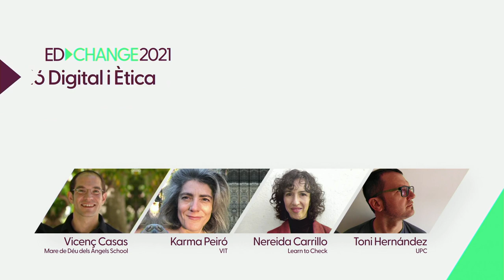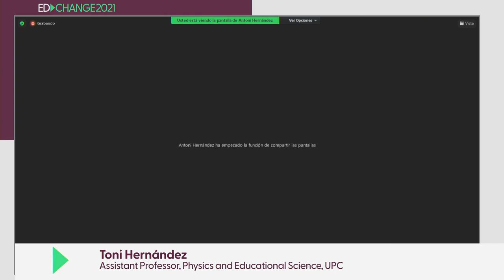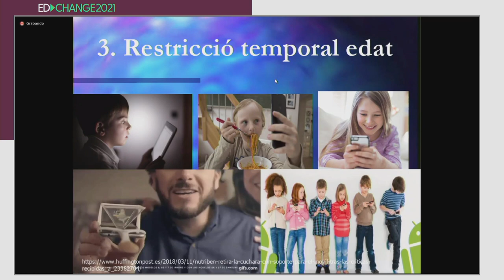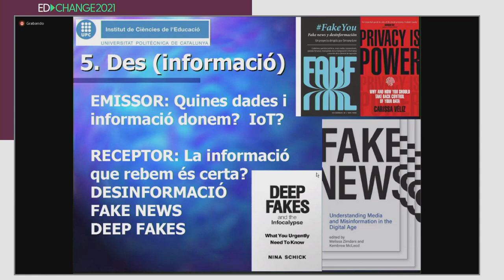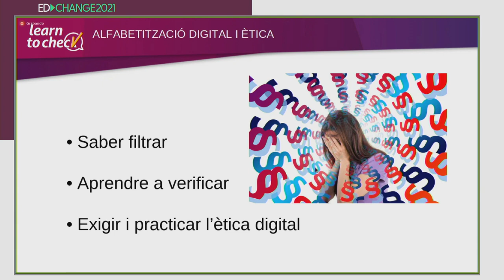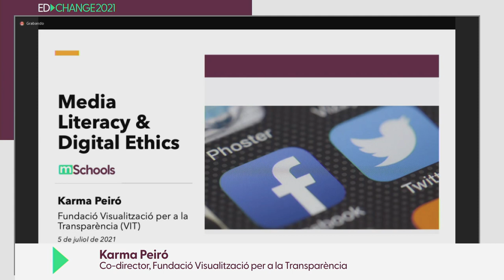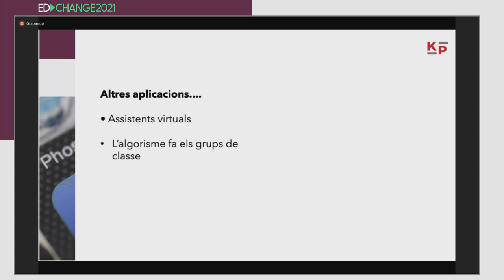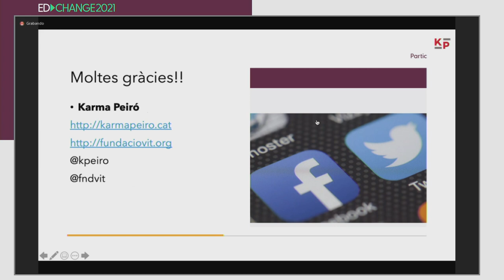mSchools EdChange - Media Literacy & Digital Ethics (ENG)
The increasing exponential growth of ubiquitous digital technologies generate stimulating opportunities as well as challenging scenarios. How can we facilitate a safe use of technology by helping youth to be informed, as well as ethical and responsible? Find out what experts believe during the mSchools EdChange session "Media Literacy & Digital Ethics.